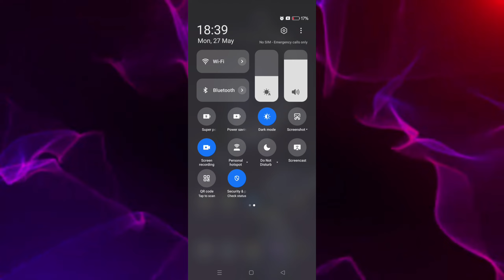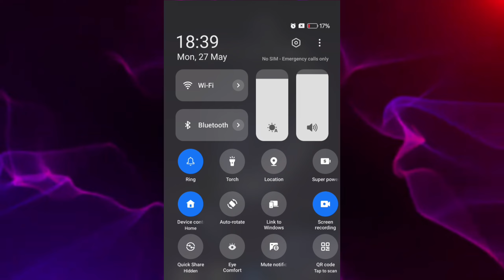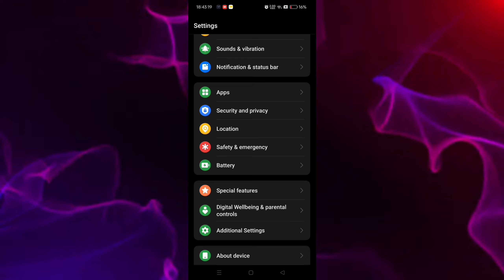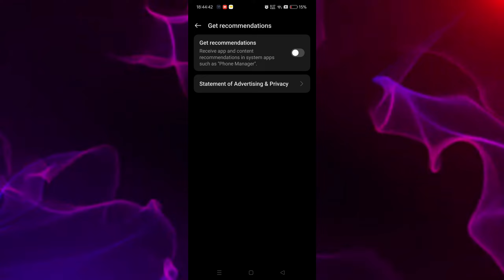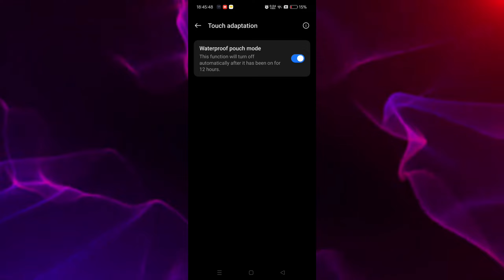New Realme UI 5.0 / Realme UI 6.0 Update and Changes | 10+ New features of realme ui 5.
Hello friends,
Iss video me maine aapse share kiya h realme ui 5.0 ke latest changes aur new features se related information.

New Realme UI 5.0 Update 10+ Tips & Tricks Features/Changes

Topic Covered:
1- Realme UI 5.0
2- Realme 5.0 Update
3- Realme UI 5.0 Hidden Features
4- Realme UI 5.0 Tricks
5- Realme UI 5.0 Settings

THE TECH ROOM.